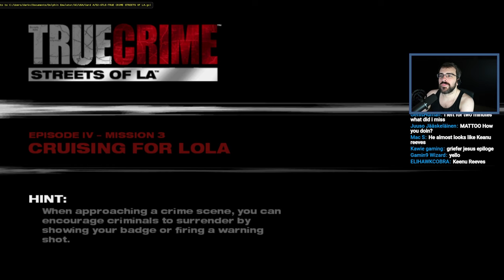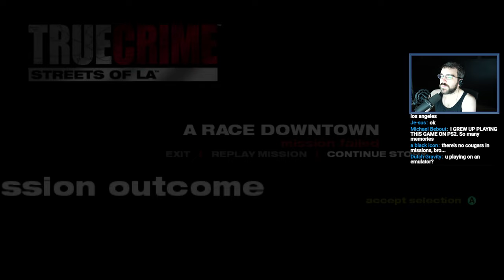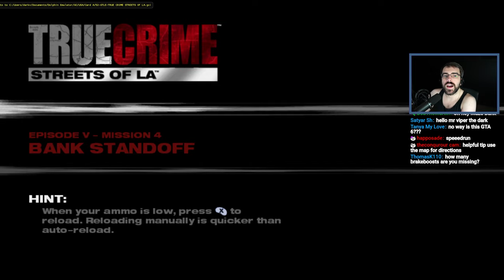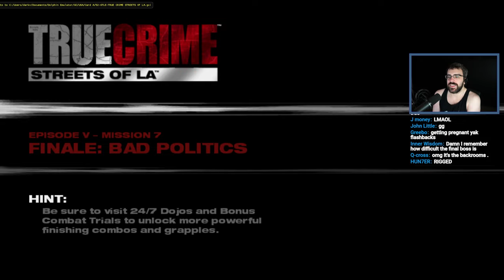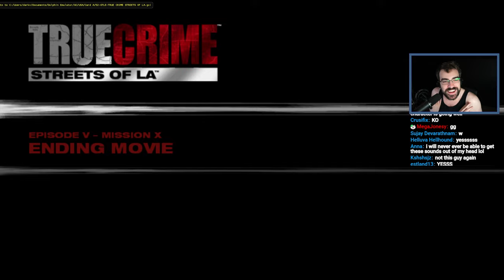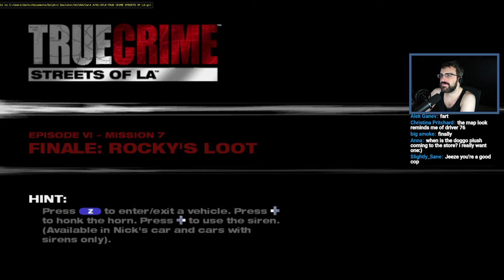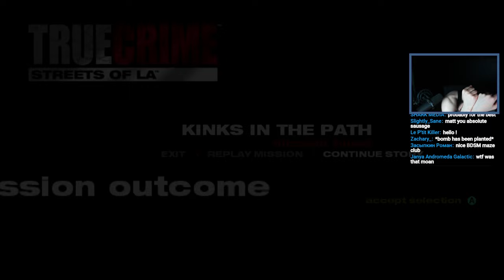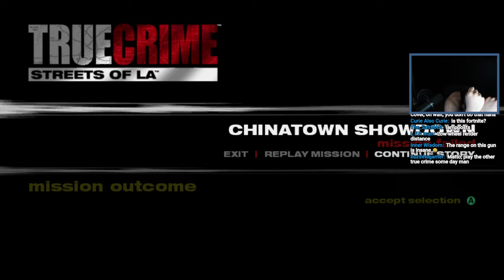Low Blows With High Stakes! - True Crime Streets of LA Part 4 Final - (Full Playthrough)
True Crime: Streets Of LA Is An Action-Packed Video Game Where Players Step Into The Shoes Of Nick Kang, A Detective Navigating The Gritty Streets Of Los Angeles. Known For Its Open-World Design, Players Can Freely Roam The City, Engaging In Intense Gunfights, Hand-To-Hand Combat, And High-Speed Chases. Its Incorporation Of Martial Arts Combat Mechanics Alongside Traditional GTA-Style Gameplay Made It Stand Out As One Of The Pioneering Titles In The "GTA Clone" Genre.

Streamed: 22nd October, 2022

Mystic - Mystic0243
Elite - m0thballz
Mat - Mat5064
Crowolf - Crowolf2308